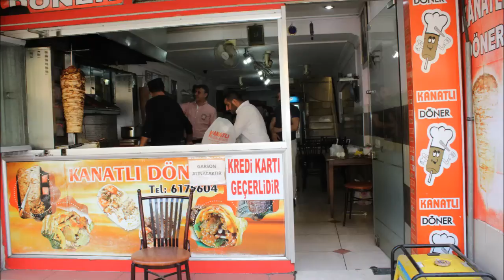EDİP ORAL İSKNDERUNDA TEKNDE BALIK TUTMAK